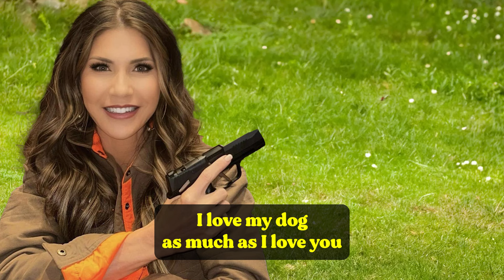Kristi Noem: I Love My Dog (song parody)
When Kristi Noem tells you she loves her dog the same as you, believe her -- and be afraid!

 Song parody of "I Love My Dog" by Cat Stevens and Yusef Lateef.

=== Lyrics ===

I love my dog as much as I love you
There’s no going back when you break such a strong taboo

All I asked from him is to run and jump and hunt
But I shot him down because I am an awful… person

I loved my goat, but he was mean and now he’s barbeque

My biography wasn’t very self-aware
But I showed Trump my solidarity when I had my very own affair

I’m glad no one saw me shoot that kangaroo

Ma, ma, ma, ma, ma, ma, MAGA

If we don’t win, we can always start another coup